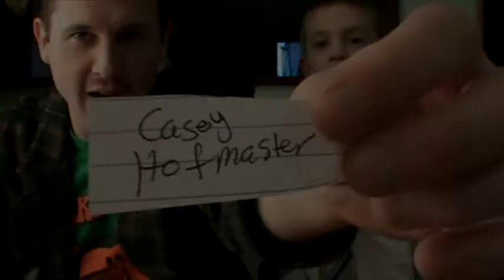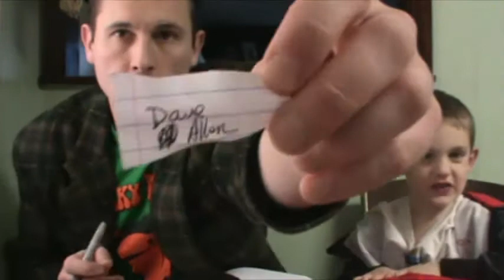Rumble Raffle 2016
2016 Roal Rumble Raffle entrants